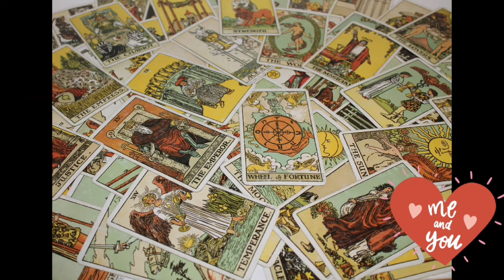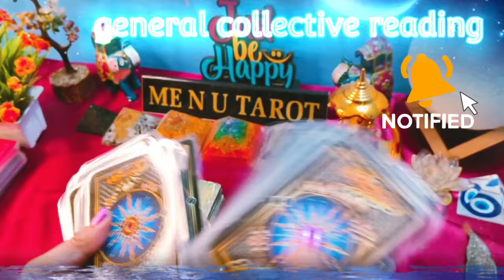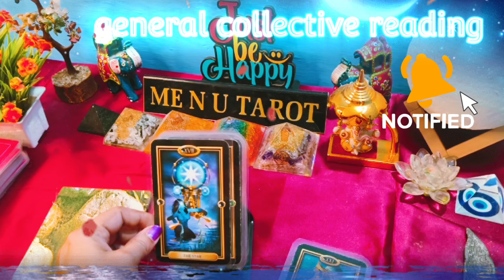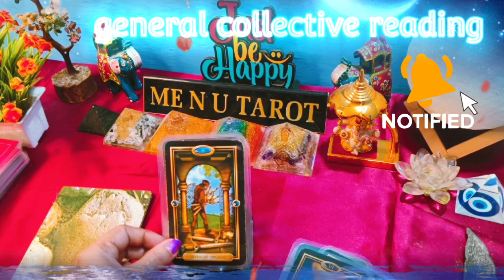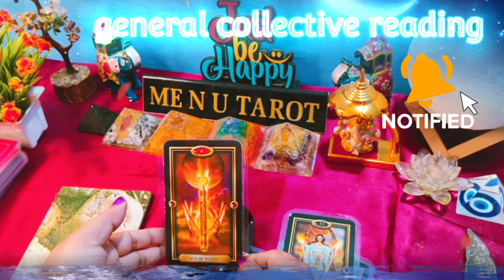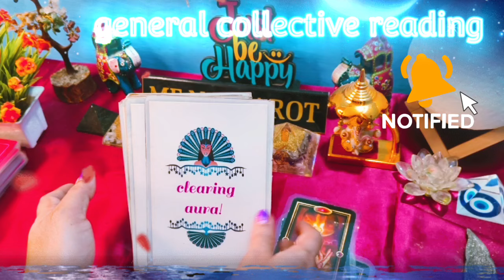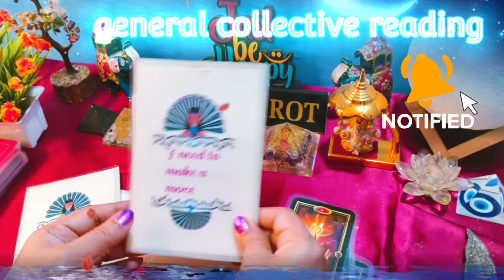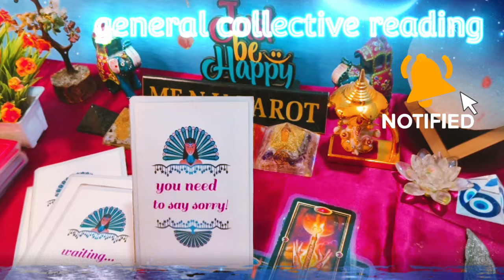deewane dil ki baate hi alag hoti hai 📌5 september ❤️‍🔥 गुरुवार ♥️Me & you hindi tarot♥️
HARE KRISHNA.

शुरुवात: 00:00
Intro: 00:18